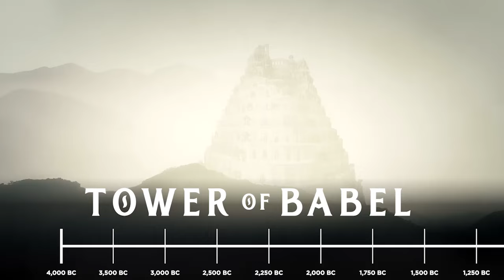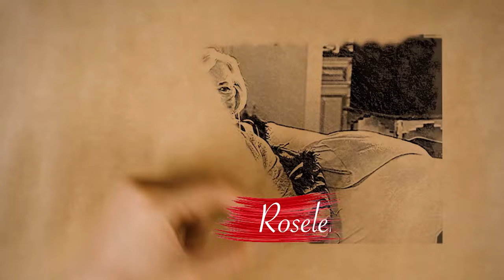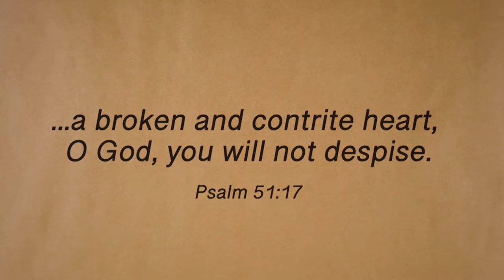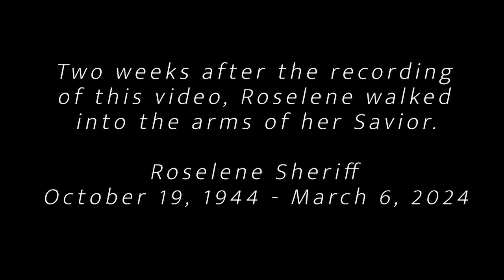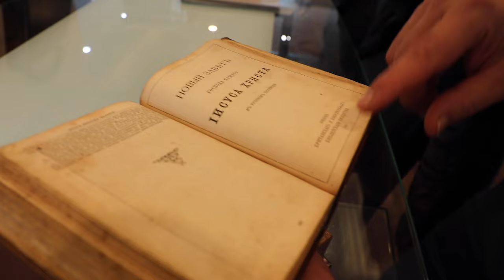"Forgiven"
Central Church Charlotte, NC
Choir and Orchestra